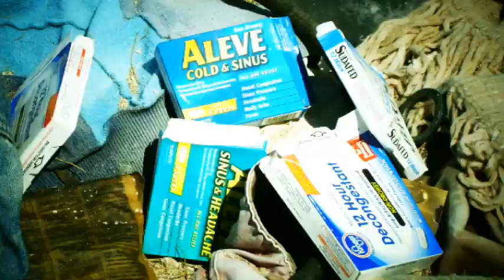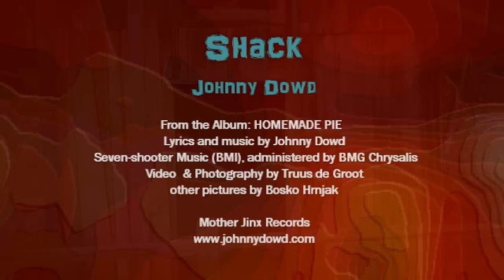Johnny Dowd - Shack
video by Truus De Groot (Shack from the Homemade Pie album) 2022